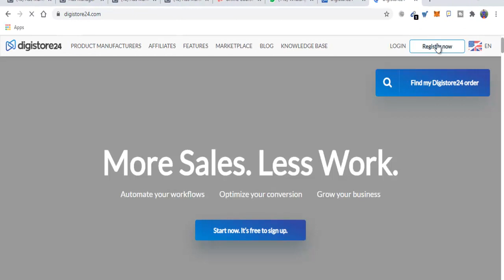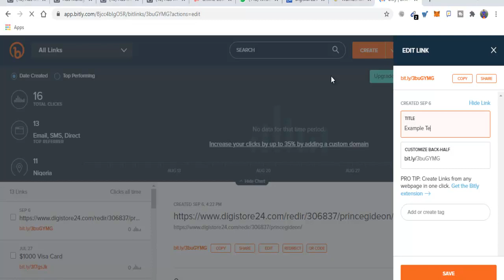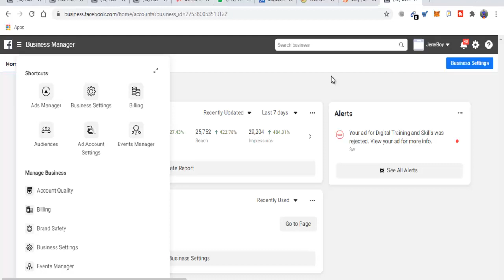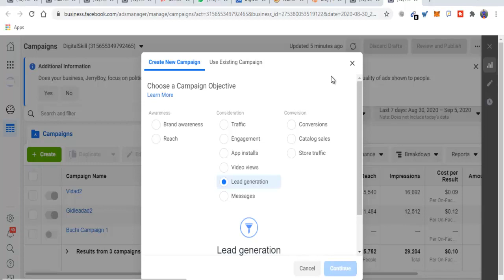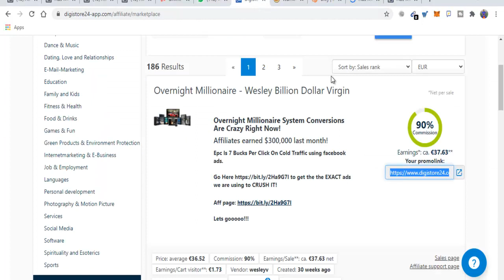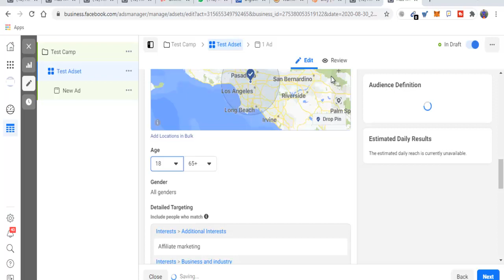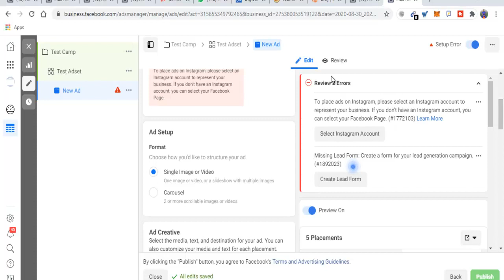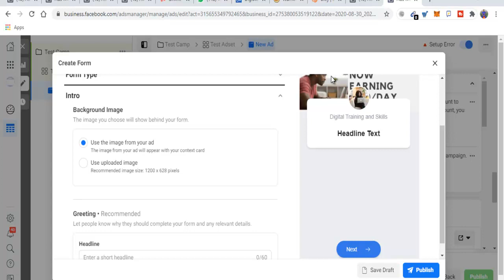How to Get Instant Sales in Affiliate Marketing Using Unique FB Ad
Are you a Nigerian and trying to promote offers from digistore24, warriorplus, jvzoo etc. Or you run a dropshipping business, ecommerce and have been seeking for a way to start getting massive sales via paid ads! Maybe you have tried various paid ads in the past and non worked for you!
Watch the video and see my winning strategy on getting traffic within 24 hours!